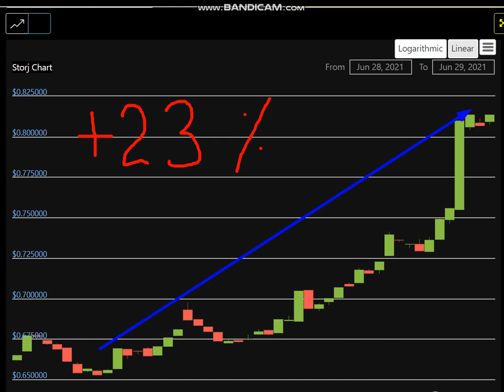Altcoin Explosion. -Storj (STORJ) + 23 %.-crypto explode today-COIN on MASSIVE NEW